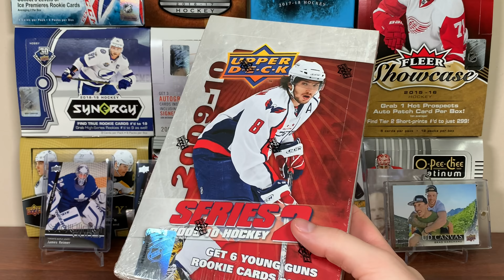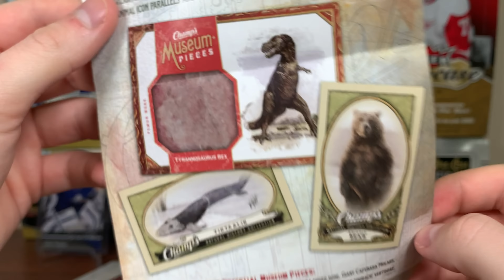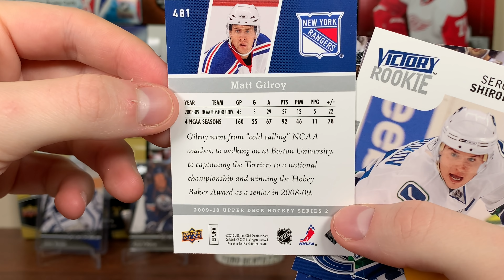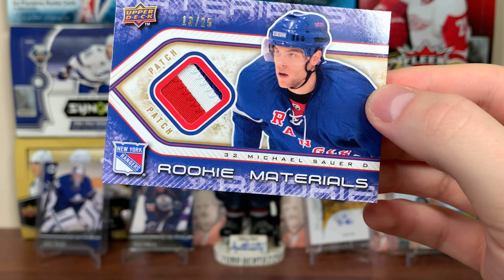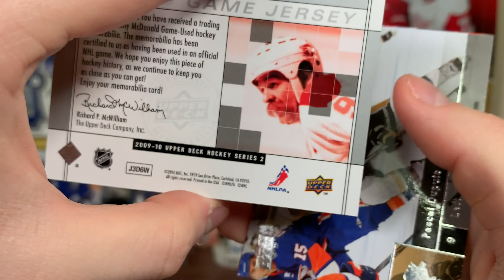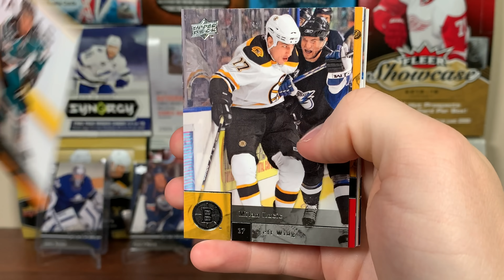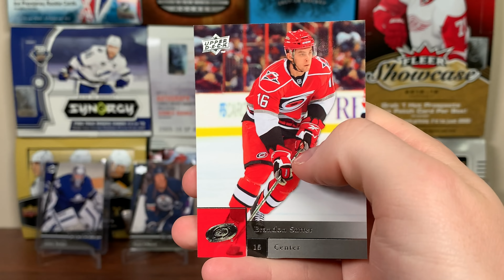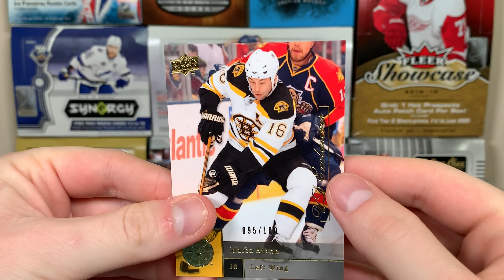I've Never Pulled This Before! 09/10 Upper Deck Series 2 Hockey Hobby Box Break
Time to set up the traps.

zeeree
Canada